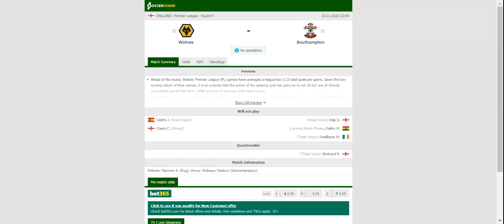WOLVES VS SOUTHAMPTON PREDICTION & BETTING TIPS - 23/11/2020